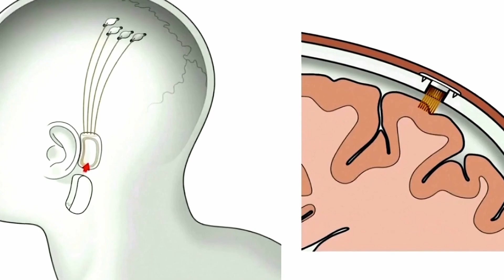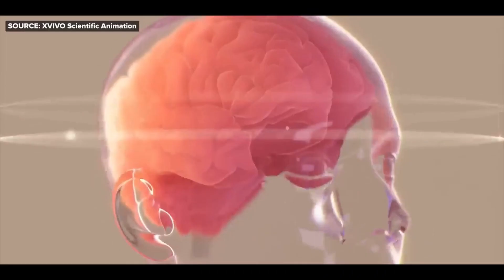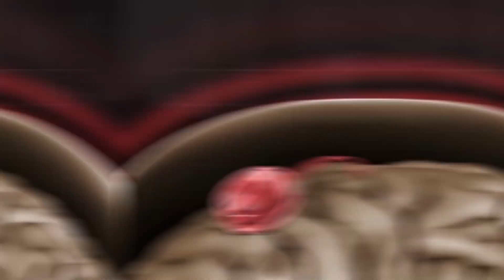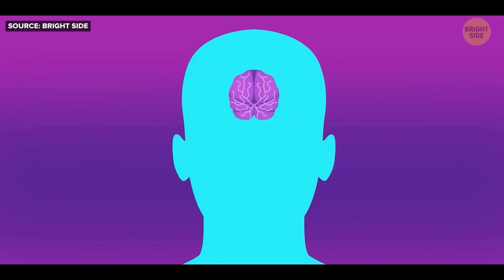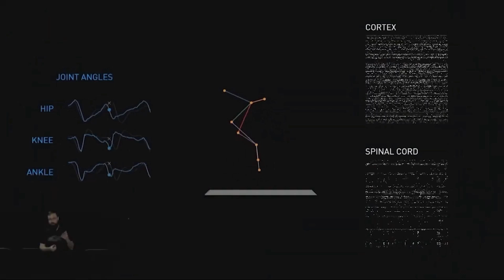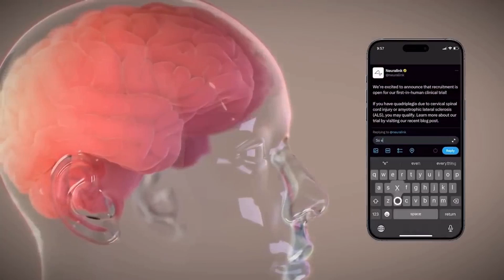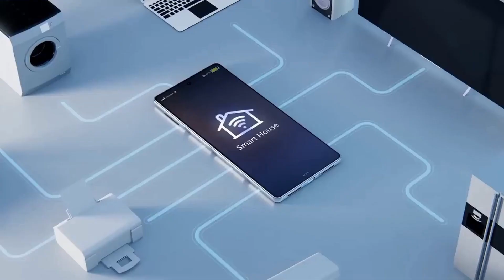The Science Behind Elon Musk’s Neuralink Brain Chip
Elon Musk has revealed on X that his neurotechnology startup, Neuralink, has successfully implanted a brain chip in its first human patient, with initial results described as "promising." He says that the tech enables control of your phone or computer just by thinking.